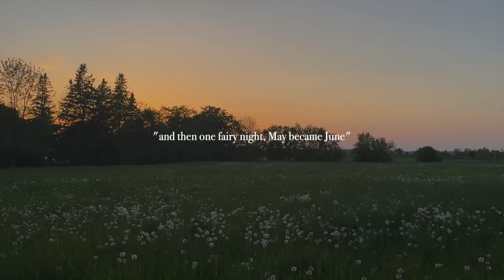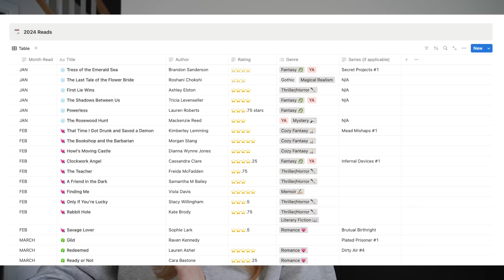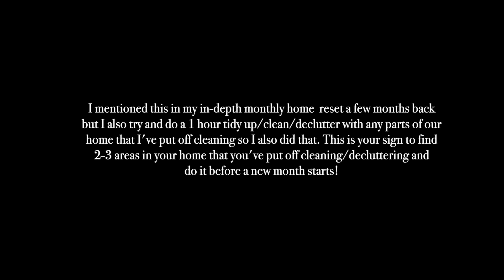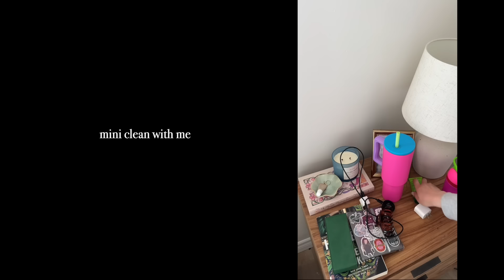MONTHLY RESET ROUTINE 💌 goal-setting, reflection, current favs & cleaning!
belt bag